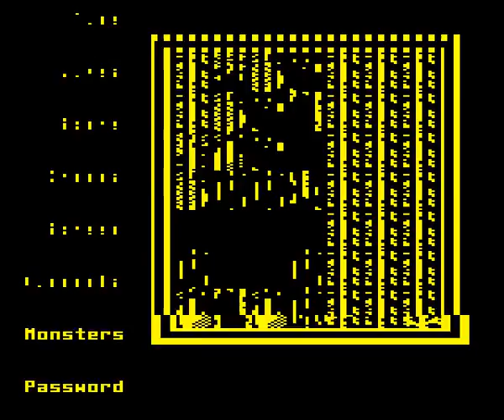Repton Around The World on the Acorn Electron - testing ROM paging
Test of ROM paging using Elkulator running Superior Software's Repton Around The World for the Acorn Electron.